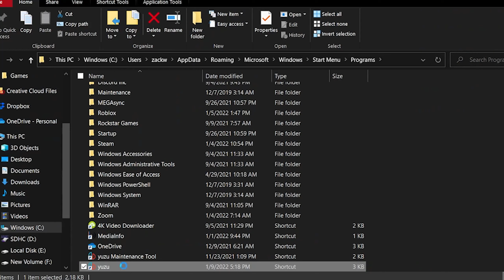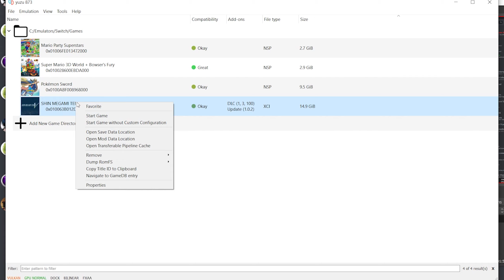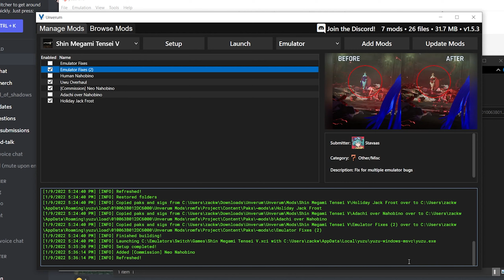How to Install Shin Megami Tensei V Mods [YUZU] [READ DESCRIPTION]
smtv
smt
persona
mod
persona mod
shin megami tensei v mods
shin megami tensei mods